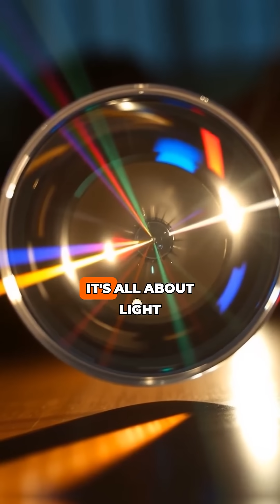This Optical Illusion Will BREAK Your Brain 🧠🔥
What you’re seeing is not magic — it’s physics.
This viral optical illusion uses a lens to bend light and reveal what the eye shouldn't be able to see.
When you place an object in front of the lens, the background still appears. But how?
Your brain assumes light travels in straight lines, but this lens says “not today.”
Watch closely, question everything, and tell us:
What did YOU see first? 👁️🧠

Your eyes are fine.
But your brain? Oh baby, it got played.

Welcome to 60SecCurios — your daily dose of shocking facts, strange science, and brain-bending mysteries... in just 60 seconds! 🎯

💡 Stay curious. Stay sharp.